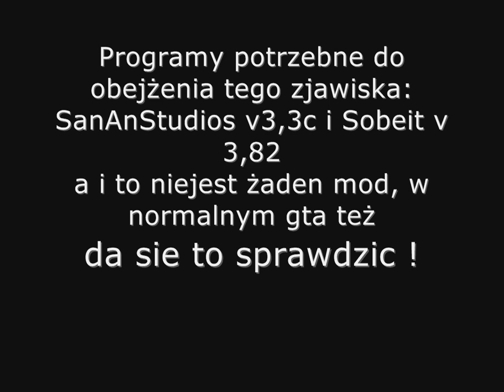Nowa tajemnica GTA San Andreas !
Nazywa się to "Tajemnicza dolina" - Oglądajcie !